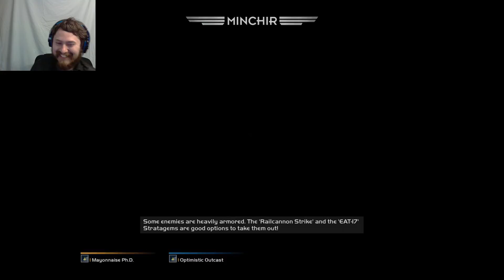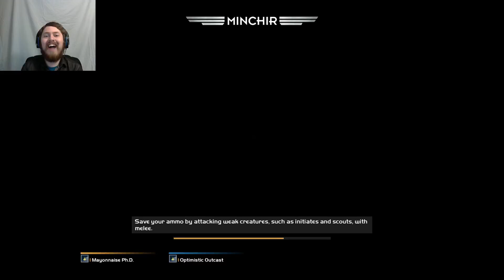PROFESSIONALS AT WORK! | Helldivers #2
If you liked the video, please show me by sharing it and our others with your friends! We love seeing people enjoy our content.